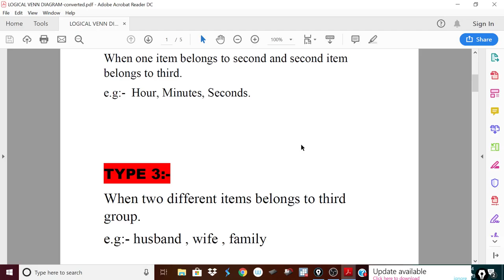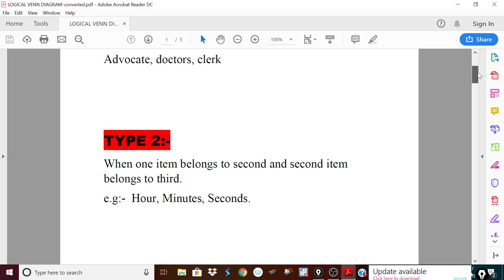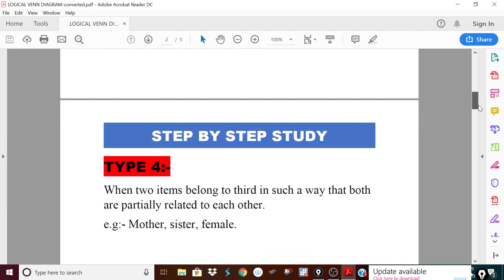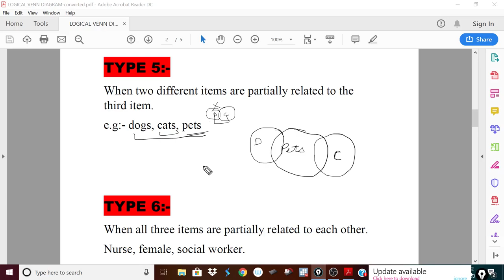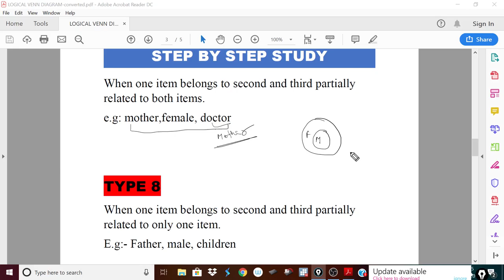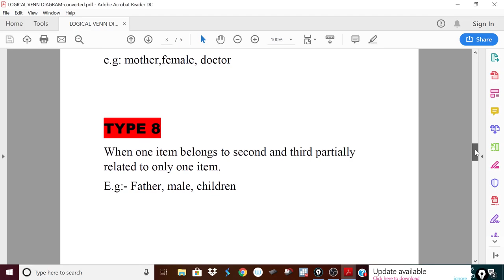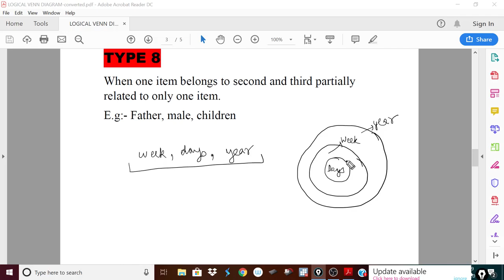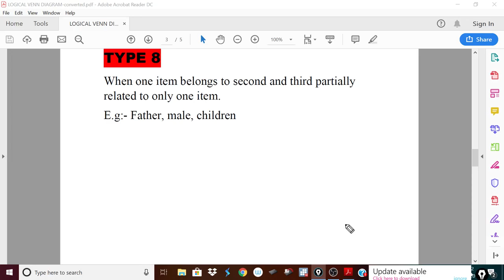Logical Venn Diagram Part-1 for SSC CGL, CHSL, CPO ; CLAT ; Railways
Hello friends,
In this video we will come learn the basics of Venn diagram and how to solve them.